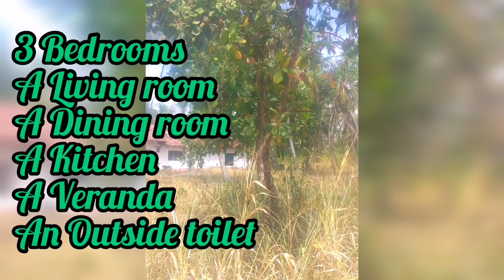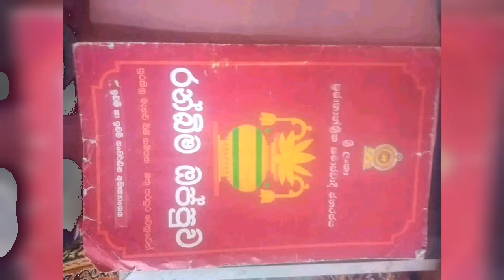අක්කර 2.5 ක පොල් ඉඩම හා නිවස මාරම අඩුවට | Pol idam | Coconut land | House for sale